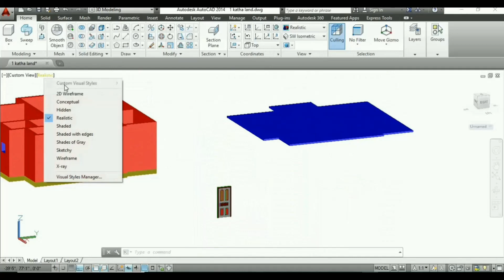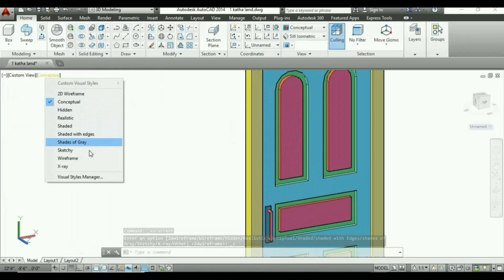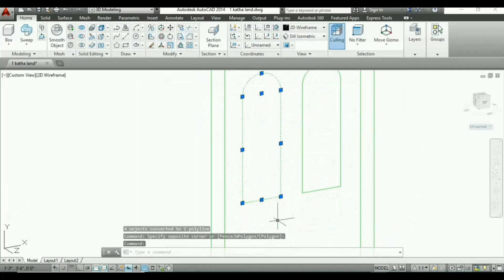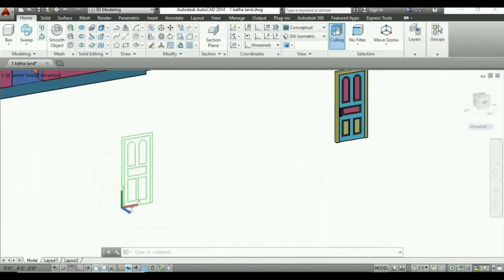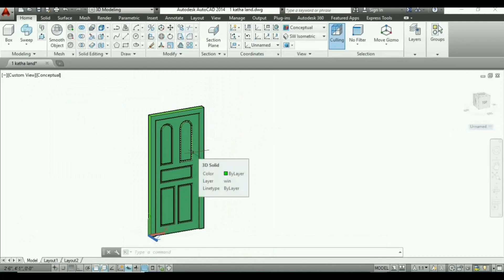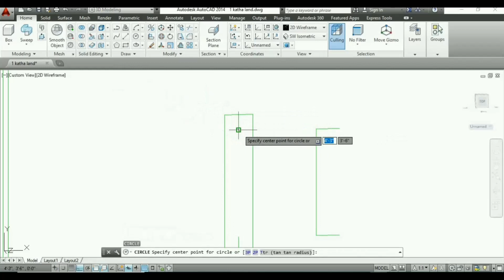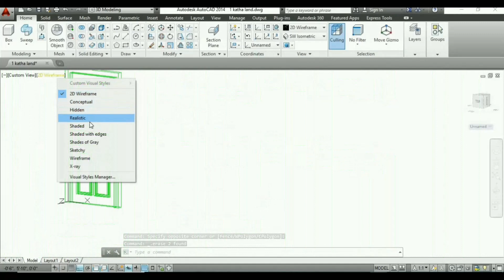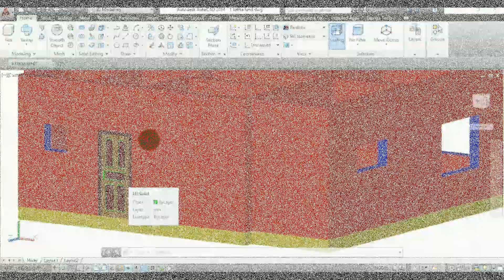How to Draw AutoCAD 3D Door easily | 3D Door in AutoCAD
AutoCAD 3D Door | How to Draw AutoCAD 3D Door easily
Bar bending schedule of pile cap
✓ BBS of two way slab PART-1
✓ BBS of two way slab PART-2